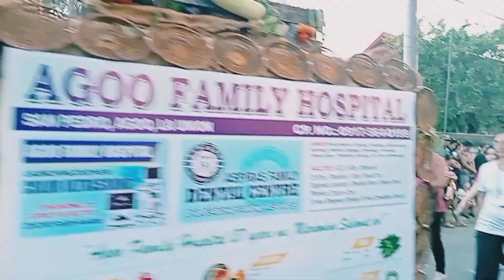Agoo dinengdeng festival || 2024 parade